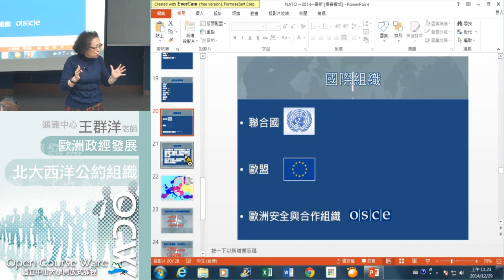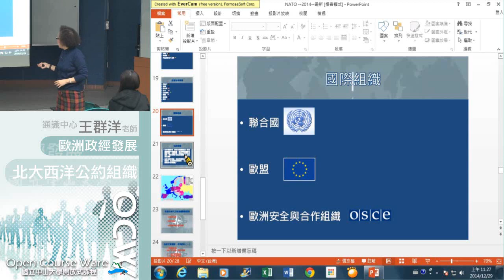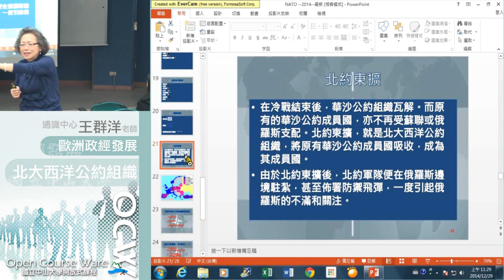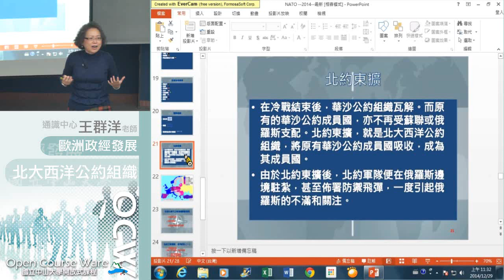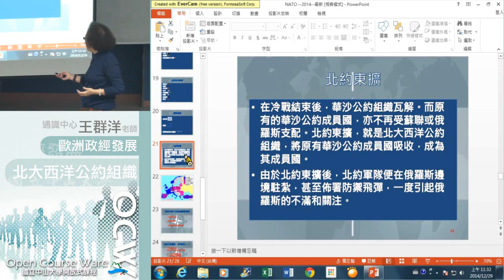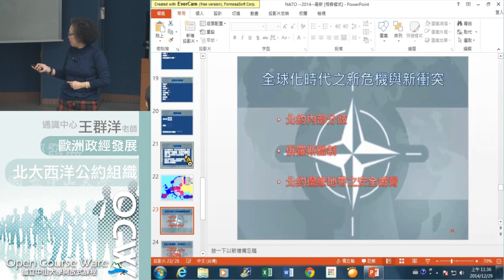歐洲政經發展A103 2014 1229 2